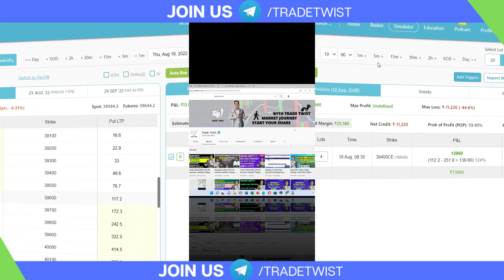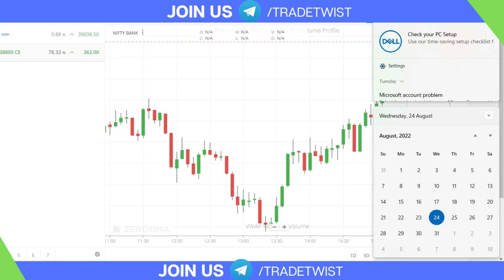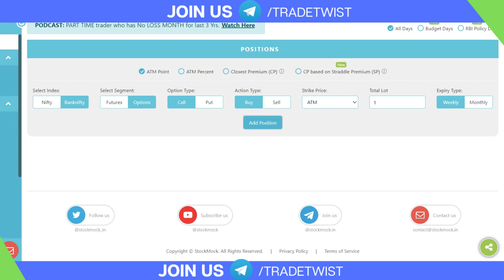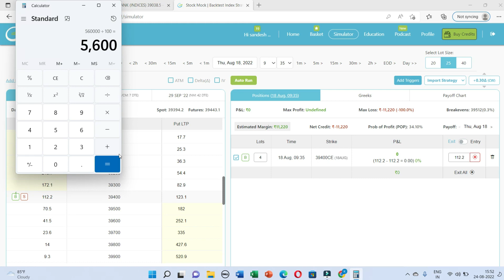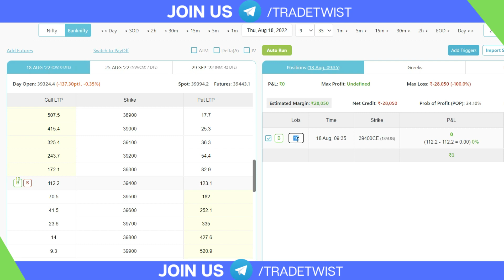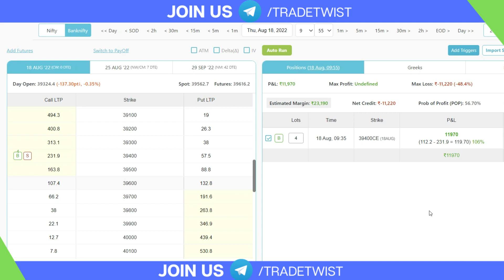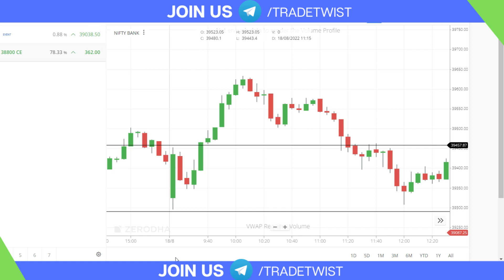Zero to Hero| Bank Nifty Expiry Day Strategy| BankNifty Trading Strategy| Expiry Day Options Trading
In this video we will learn about 2021 New Zero to Hero Trading Strategy  which never fails maximum times fives good profit. This Power strategy is so powerful in Intraday that you  can quickly earn good profit.

Please find Below links for Paper Trading Websites

OUR BEST VIDEOS - TRADE TWIST

1. NR7 Trading Strategy - Trade Profitably based on NR7 Strategy । How To Find Stocks Before Big Moves

2. Unique Best Intraday Trading Strategy August 2021 | Earn 10000 Daily | Sure shot works | 100% useful

3. NR7 Trading Strategy - Trade Profitably। How To Find Stocks Before Big Moves | Stock Selections NR 7
this video we will learn about 2021 New Zero to Hero Trading Strategy which never fails maximum times fives good profit. This Power strategy is so powerful in Intraday that you can quickly earn good profit.

1. NR7 Trading Strategy - Trade Profitably based on NR7 Strategy । How To Find Stocks Before Big Moves

2. Unique Best Intraday Trading Strategy August 2021 | Earn 10000 Daily | Sure shot works | 100% useful

3. NR7 Trading Strategy - Trade Profitably। How To Find Stocks Before Big Moves | Stock Selections NR 7